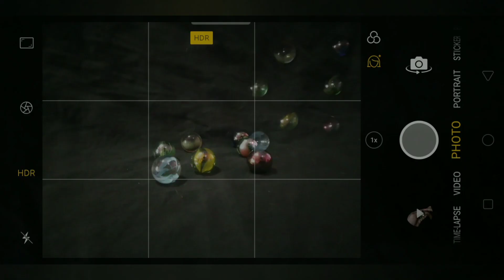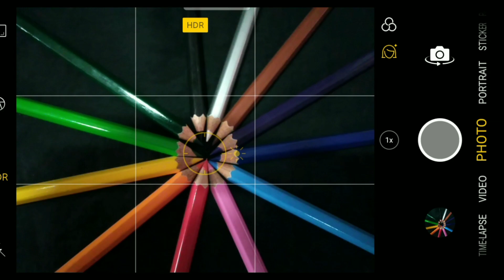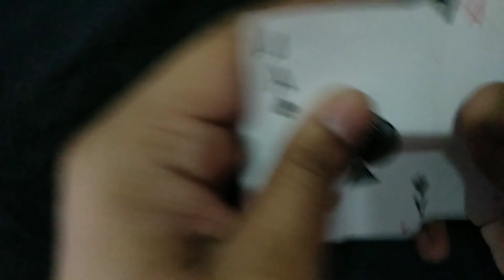4 Easy Mobile Photography Ideas To Try Home | Creativity And Photography Hacks | Mandar Photography